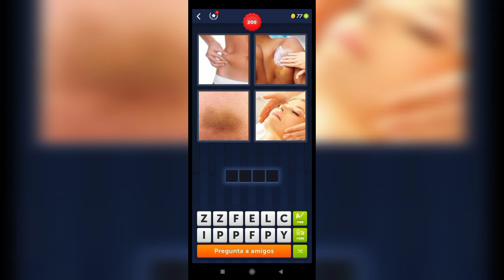4 Fotos 1 Palabra - 199,200 Nivel Respuestas